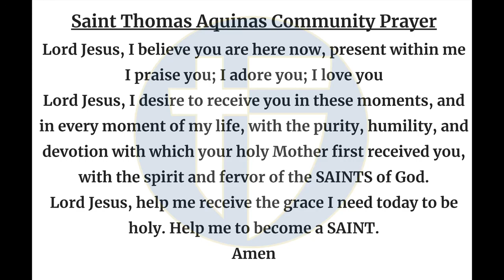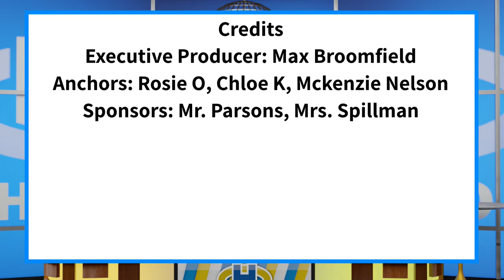The Halo Morning Show 9/12/24